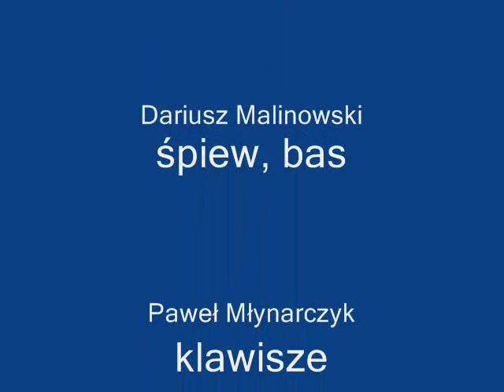Siekiera "Misiowie Puszyści" Sesja dla Radia Lublin Luty 1985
Nowofalowa Siekiera wykonuje utwór  pt "Misiowie Puszyści". Sesja dla Radia Lublin w lutym 1985 r.

Moim zdaniem najciekawsza wersja tej piosenki :). Zapraszam do wysłuchania!